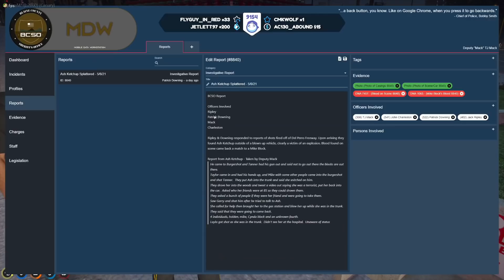Scoring Girls and Catching Criminals | NoPixel 3.0 GTA V RP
Mack continues to be the best cop in Los Santos by running over cows, stopping convicted criminals, and stealing other's girls. He's the hero this city needs.

Running over a cow: 0:00
Work wife: 0:13
Ohoho.. look who it is..: 0:54
Not looking..: 3:28
Valentino had it enough: 6:22
Officer has some explaining to do: 8:48
Catching a convicted terrorist: 11:13
Mac saves the day: 13:05
Getting a ladies number: 13:16
Wrong guy: 14:00
Mac steals his girl: 15:43
Who's paying?: 16:22
911: 16:57